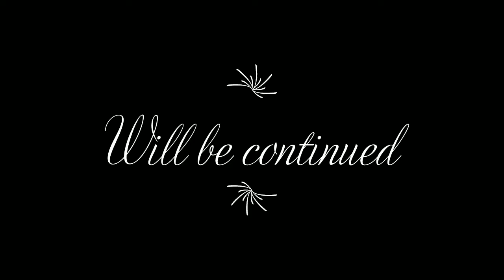GIVE ME MY WIFE BACK!! Let's play: Outlast 2 Part 1